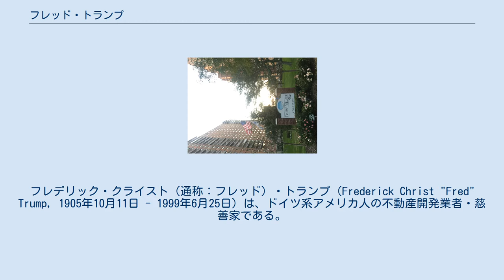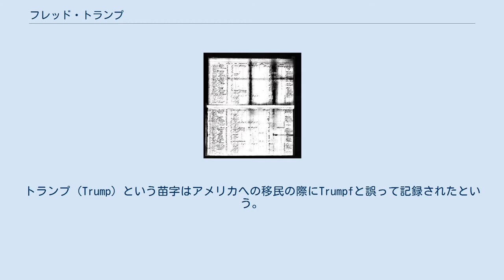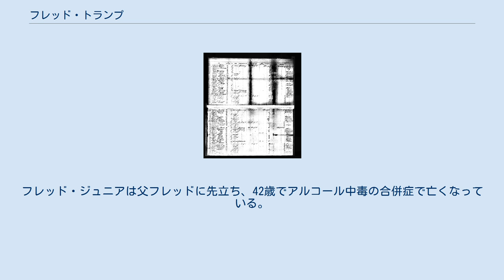フレッド・トランプ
フレデリック・クライスト（通称：フレッド）・トランプ（Frederick Christ "Fred" Trump, 1905年10月11日 - 1999年6月25日）は、ドイツ系アメリカ人の不動産開発業者・慈善家である。
息子に実業家であり第45代アメリカ合衆国大統領であるドナルド・トランプ、娘にアメリカ合衆国連邦裁判所判事のマリアン・トランプ・バリーがいる。
 彼はニューヨーク市クイーンズ区では単世帯向け住宅を、東海岸にある主要な合衆国海軍造船所の近くでは職員が住む長屋や庭付きアパート（テラスハウス）を、ニューヨーク市全体では2万7000を超えるアパートを建設・運営した。
 1954年には公的機関との契約で暴利を得た疑いで上院の委員会から調査を受け、1973年には市民権侵害の疑いで司法省の調査を受けた。
また、著名なフォークシンガーソングライターであるウディ・ガスリー（フレッド所有の不動産の居住者であった）から批判されたことでも知られる。
 ニューヨーク市ブロンクス区にて、エリザベス・クライストとフレデリック・トランプのもとに生まれる。
姉エリザベス・トランプ・ウォルターズと弟ジョンがいた。
父フレデリックは元々の名をフリードリヒと言い、1885年にドイツ・プファルツ地方の小都市であるカーシュタット（当時はバイエルン王国に属していた）からニューヨーク市に移民してきた人物であった。
1902年に一時帰国し、かつての隣人の娘であったエリザベス・クライストと結婚している。
トランプ（Trump）という苗字はアメリカへの移民の際にTrumpfと誤って記録されたという。
ボストン・グローブは、先祖代々の名字であるDrumpfがドイツ三十年戦争（1618年-1648年）を経てTrumpfに変化したのではないかと報じている。
 フレッドの両親はともにドイツ生まれであったが、第二次世界大戦が終わったあと何十年も、フレッドは知り合いや友人に自分はスウェーデンにルーツを持つと言い続けていた。
甥のジョン・ウォルターは「居住者にはユダヤ人も多くいたので、当時はドイツ系だと知れることはまずかったのです」 と述べている。
 13歳の時に父フレデリックが亡くなったため、学校の放課後には木材を建築現場に運ぶ「馬方」として働かなくてはならなかった。
 1927年のメモリアル・デー（戦没将兵追悼記念日）に、ニューヨーク市クイーンズ区でクー・クラックス・クラン（KKK）がデモを行った。
彼らは「生粋のプロテスタントが、ローマカトリック信徒であるニューヨーク市警に迫害されている」と主張していた。
フレッドは「デモ隊解散命令に従わなかった」としてその日に逮捕された7人のうちの1人であった。
ロングアイランド・デイリー・プレスは記事内で、逮捕された7人はKKKの正装をしており、そのためフレッドもKKKのメンバーであると推測した。
 フレッドの息子であるドナルドは2015年にニューヨーク・タイムズに問われた際、父の逮捕に関する記述をすべて否定し、父は別の場所に住んでいた（ため、逮捕された人物は父とは異なる）と答えた。
しかし2016年2月、ワシントンポストは国勢調査の記録を用いて、フレッドが逮捕時に当該地域に住んでいたことを明らかにした。
 フレッドは大工を始め、設計図を読み取る訓練を受けた。
1920年には15歳で不動産業・建設業を始め、エリザベス・トランプ・アンド・サンという会社を母エリザベス・クライスト・トランプとともに設立する。
母エリザベスは名義貸しをしたのではなく実質的な経営者であり、フレッドが21歳になるまでは小切手にサインするのは彼女の役割であった。
1923年には800ドルを母エリザベスから借り、ニューヨーク市クイーンズ区ウッドハーベンに最初の家を建設して7000ドルで売り払う。
1927年、フレッドが22歳の時にエリザベス・トランプ・アンド・サンは正式に株式会社化した。
 1920年代後半にはクイーンズ区に単世帯向け住宅を建設し始めた。
一律3990ドルで売られていたという。
1930年代半ばには世界大恐慌のさなかに、ウッドハーベンにてトランプマーケットという名のスーパーマーケットを展開し、「自分で買うのは安心だ！」という広告で瞬く間に人気店となった。
しかしわずか1年後にキング・カレンというスーパーマーケット・チェーンに売り払っている。